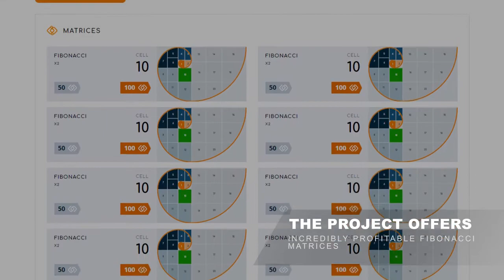Unlimited income at MATRIX Golden Ratio is a reality!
Project Golden Ratio — the author's marketing on the basis of Fibonacci numbers.